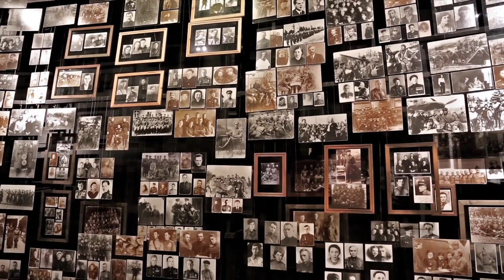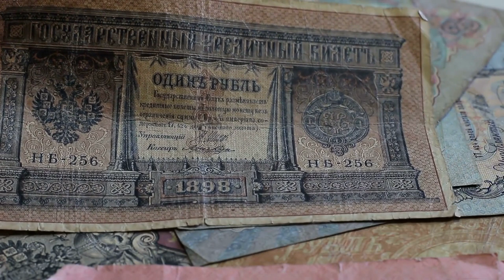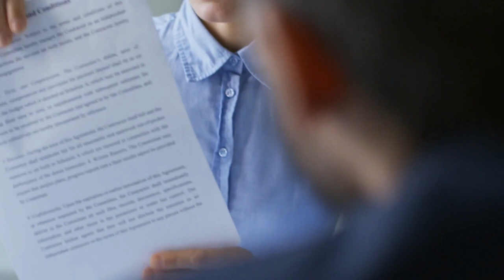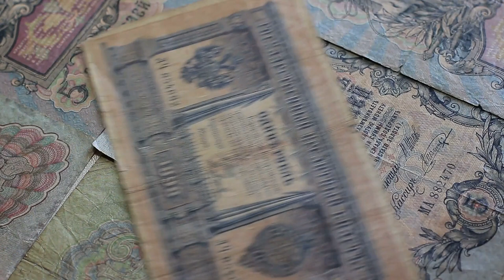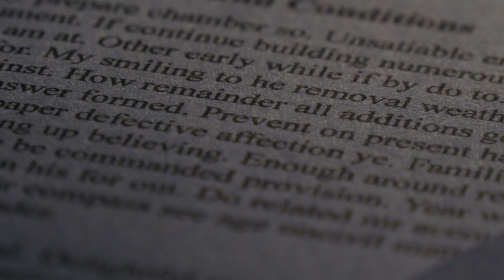She Was Born With Horse Face Wait Till You See Her Two Decades Later